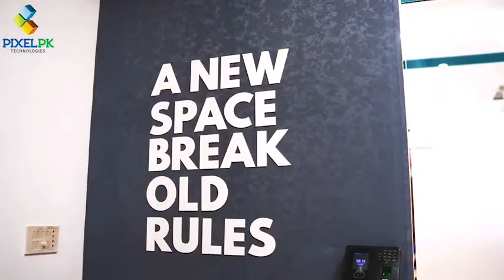We, at Pixelpk Technologies,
We, at Pixelpk Technologies, inaugurated our new office and the team is really excited to work in a professional environment.🤩
Congratulations, to each and every one who stood by our side on this journey so far. We want to thank our prestigious clients, Pixelpk family members for their hard work, dedication towards the company, and delivering quality work.